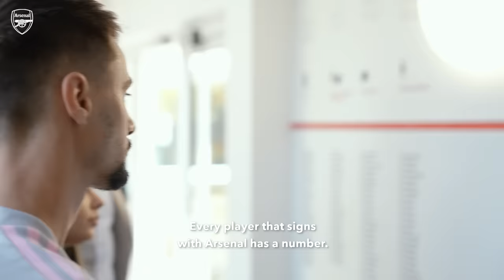Fabio Vieira's first day at The Arsenal | Behind the scenes at Arsenal Training Centre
Head behind the scenes as see what happened when Fabio Vieira came to his new home at London Colney for the first time.

Enjoy match highlights, training and behind the scenes to get closer to the likes of Bukayo Saka, Emile Smith Rowe, Vivianne Miedema, Nicolas Pepe, Leah Williamson, Bernd Leno, Nikita Parris, Mana Iwabuchi, Jordan Nobbs, Takehiro Tomiyasu, Kim Little, Gabriel Martinelli, Aaron Ramsdale, Beth Mead, Ben White, Thomas Partey and more.